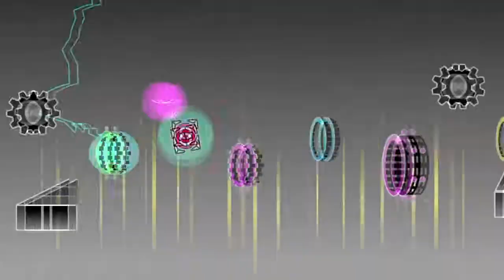Fuego (sakuraburst remix) - Layout by Valkrin (me) - Geometry Dash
This is a layout i made a couple months ago that i decided to upload to youtube, its just 59s long but its not bad i think.

used no clip, and quality scuffed as always